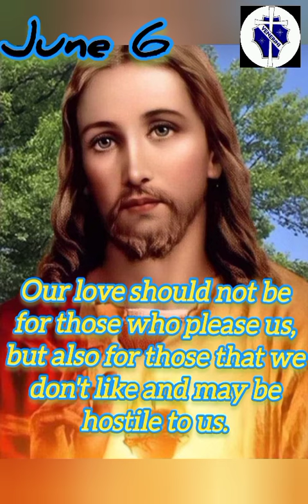The Greatest commandment.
Our love should not be for those who please us but also for those that we don't like and may be hostile to us.